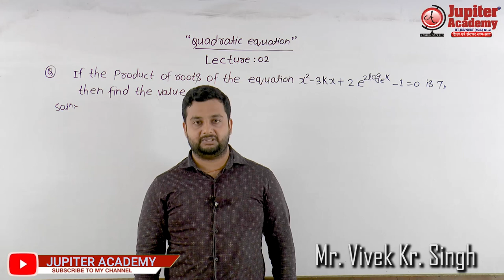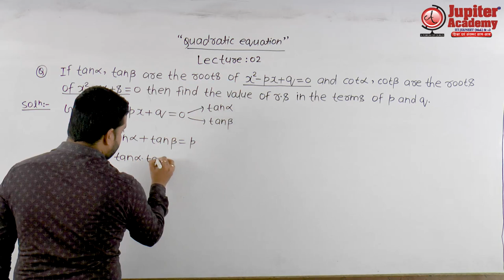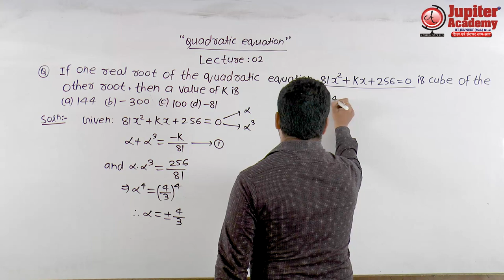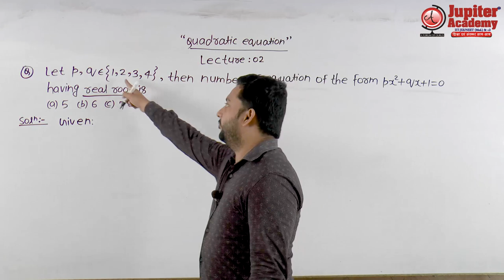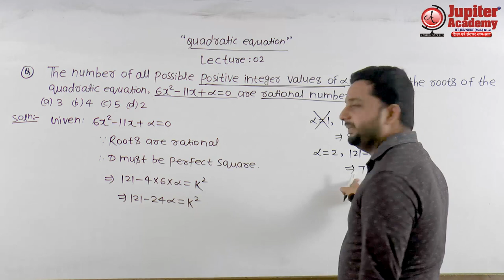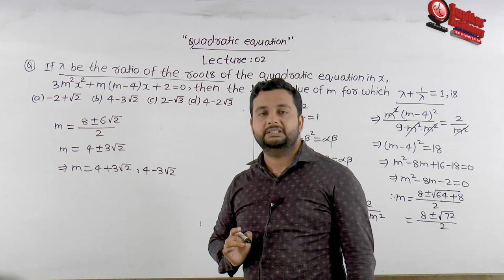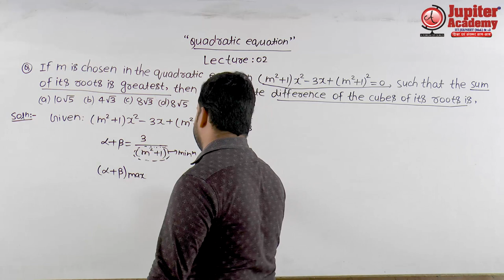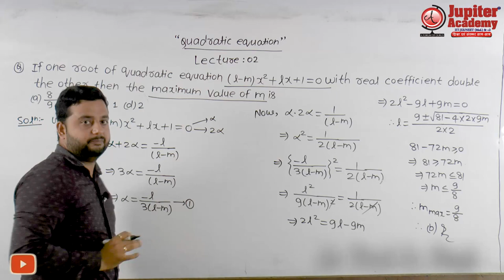Quadratic Equation (Lecture -02) [By : Mr. Vivek Kr. Singh]